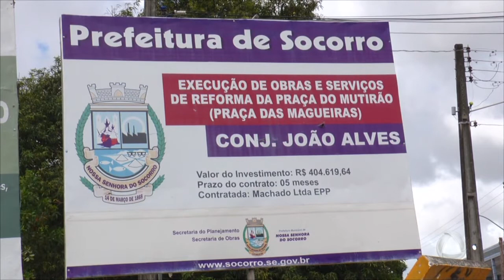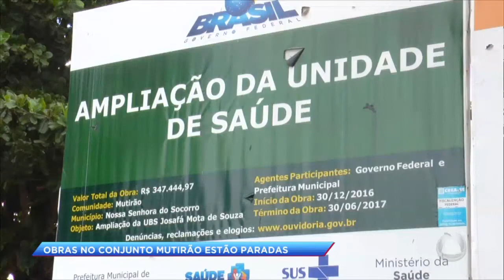Obras da Prefeitura de Nossa Senhora do Socorro estão paradas e moradores reclamam dos transtornos